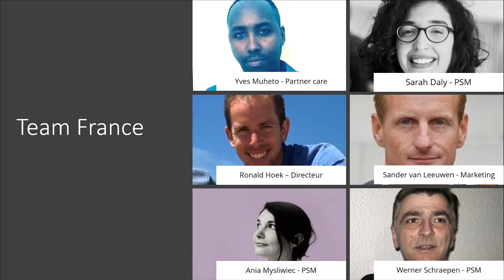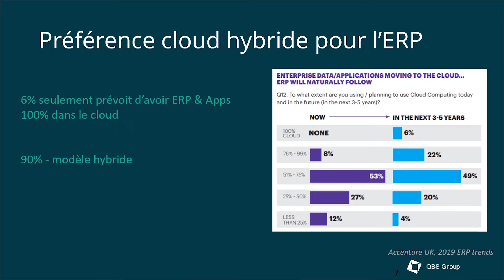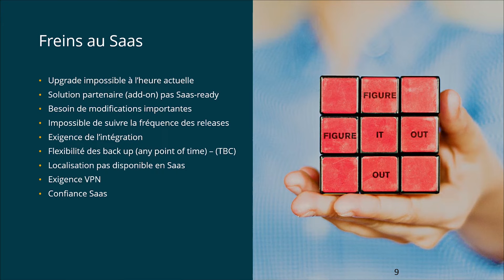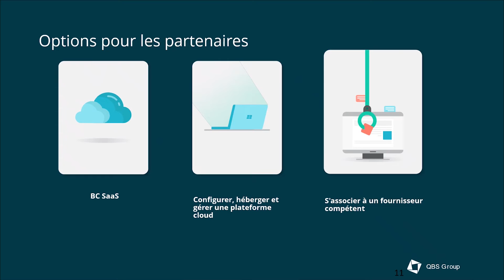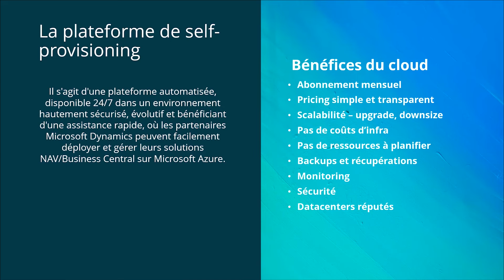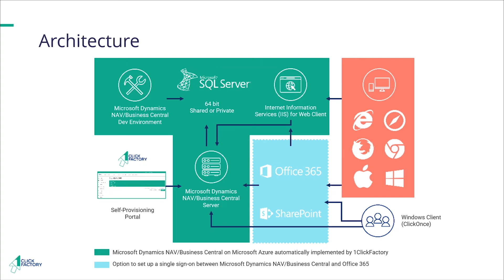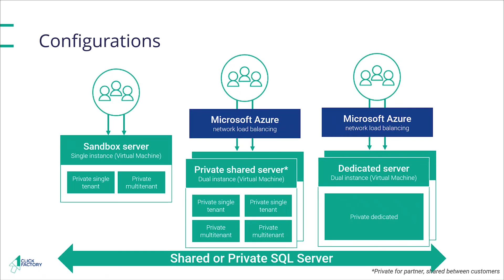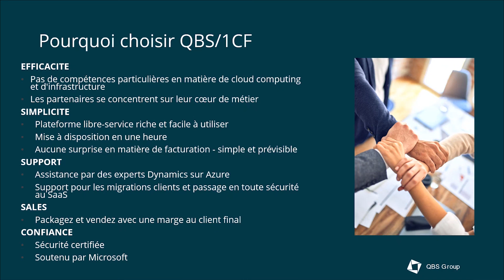Hébergement Azure pour Dynamics NAV/Business Central ?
Qu'est-ce que l'hébergement Azure pour Dynamics NAV/Business Central et pourquoi ce service d'hébergement est-il vraiment intéressant pour les partenaires Microsoft Dynamics ?

Notre proposition d'hébergement Azure, appelée self-provisioning pour Dynamics NAV/Business Central, est basée sur la plateforme Microsoft Azure et s'adresse tout particulièrement aux partenaires Microsoft qui souhaitent mettre en place un environnement d'entreprise cloud de manière très simple et pour un montant fixe par mois.

C'est la proposition idéale pour les clients qui souhaitent passer au cloud, mais pour qui en raison de leur environnement actuel il n'est pas possible actuellement de passer directement à Dynamics 365 Business Central SaaS.

Ce service unique proposé par QBS et 1ClickFactory, fait de nous le plus grand client Microsoft au monde de la plateforme Microsoft Azure.

Au cours de ce video, nous vous montrerons les avantages de ce service et présenterons les situations clients pour lesquelles cette solution est pertinente.

Vos clients ne peuvent pas encore passer sur Business Central SaaS ?
Ou vous vous posez des questions sur la gestion d'un environnement Azure ?
Ou les tarifs Azure vous semblent trop élevés ?